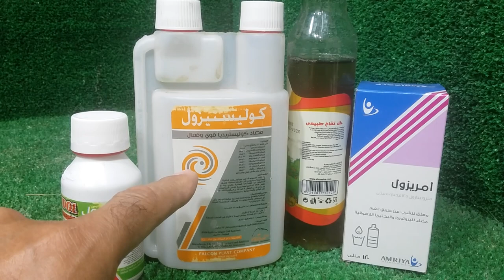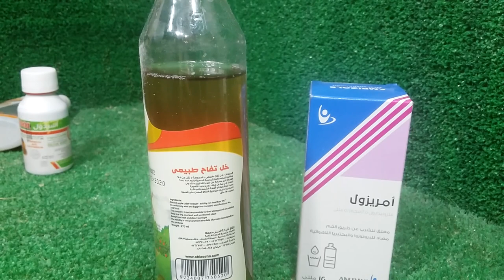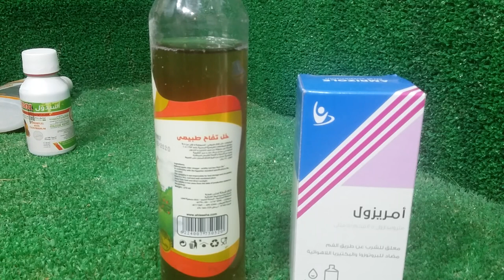خل التفاح وفلاجيل لعلاج الكنكر وانتفاخ الحوصلة تجبنات فى الحلق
تجبنات_الفم_الحمام_الزغاليل خل التفاح وفلاجيل او امريزول مطهر معوى لعلاج تجبنات الفم الكنكر وانتفاخ الحوصلة بالماء او بالهواء مضاد سموم ومطهر معوى
رابط فيديو الخميرة للحمام